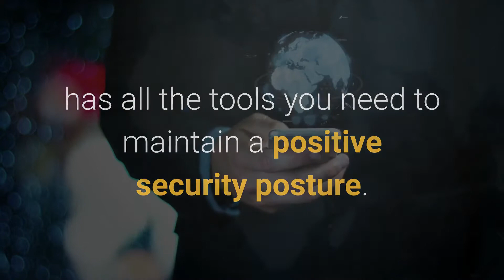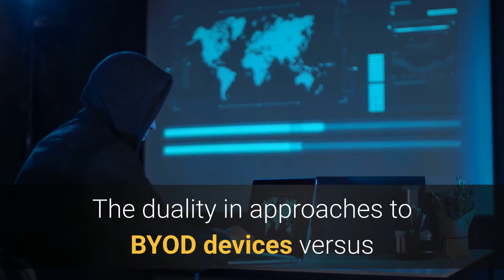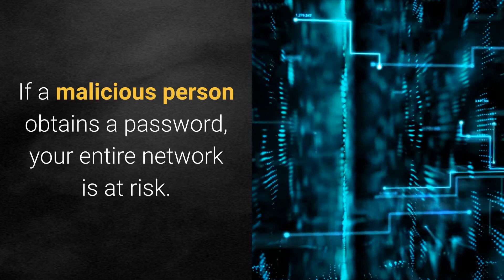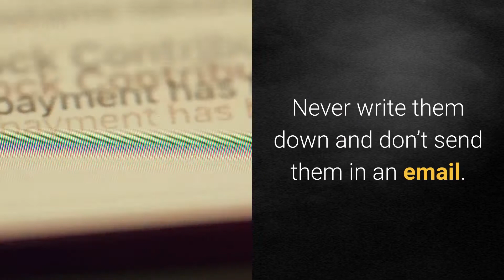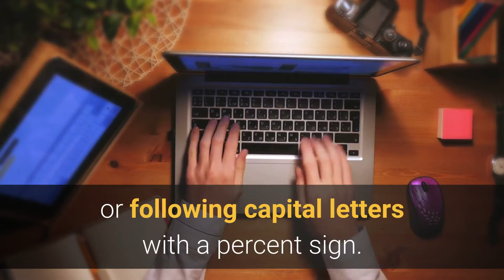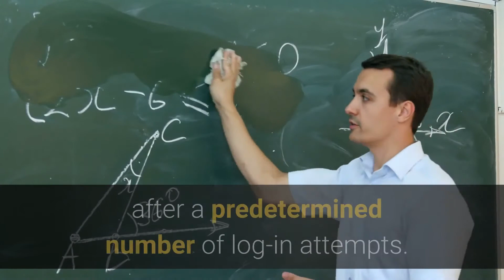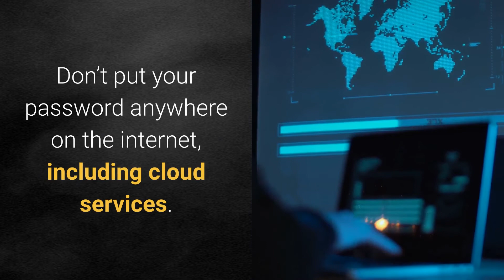What is Your #1 Resource to Keep Your Organization Safe from Cyber Attacks?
It’s not surprising that the #1 resource to keep your organization safe from cyber attacks is….your employees! Your employees are your main line of defense against hackers.

Cyber attacks can destroy your business. It’s important to invest in your best line of defense: your employees. Engaging your employees with education while protecting their mobile devices and endpoints could be the most important piece of your security strategy.

Our video will show all the best practices and policies to protect your organization through your employees.